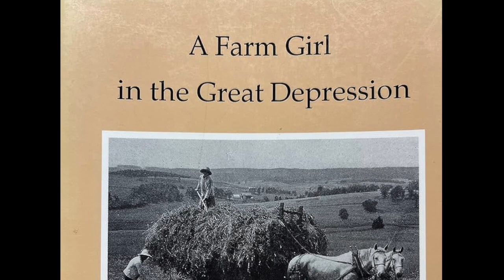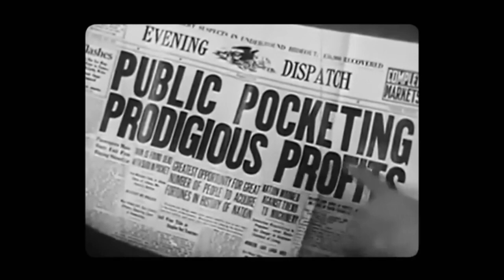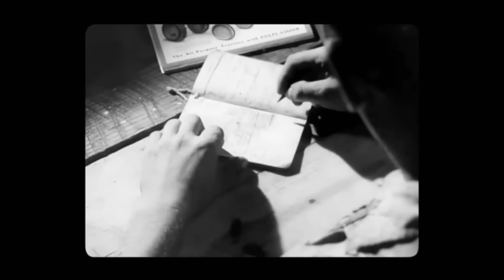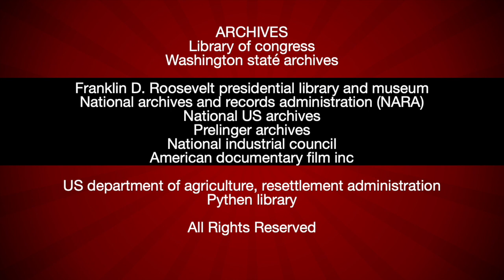The 1932 Depression at Christmas - Words from Ruth Myer's book - A Farm Girl in the Great Depression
Back in 1929, the New York stock market fell.

For the next six or seven years, America was in the throes of the Great Depression.

Concurrent with the depression, the farmers in New York State experienced major droughts in the years of 1932, 1933 and
1936.

In stark contrast to this, in 1935, there were reports of localised flooding.

This documentary is about how it affected Christmases for many people, especially for one four-year-old girl.

Ruth Myers nee Wilson. Her farming parents were challenged by these disasters, and the depression brought out the thriftiness of her Scotchish-Irish father and her positive-thinking English mother.

This documentary came about after recently reading  “A Farm Girl in the Great Depression by Ruth Myer.”

I talk about this because there is a whole chapter about Christmas.

What children got for Christmas differed greatly from what American children got in the 1930s.

I have included photos and video footage from that era and direct quotes from the book itself, which I recommended in reading.

Music by “The Christmas Mood: A Program of New American Christmas Carols By Columbia Choir. and the Columbia Brass Ensemble 1955.